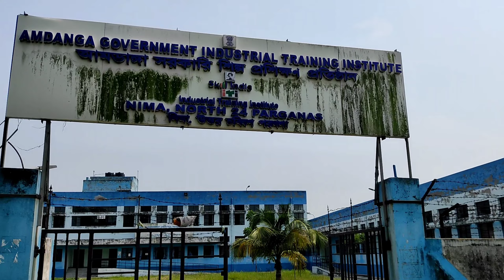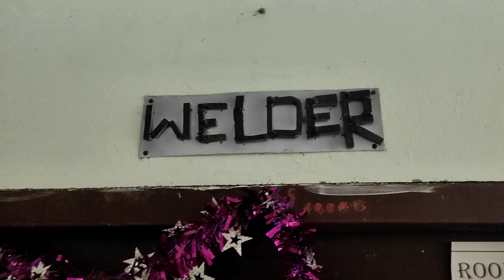বন্ধুর সাথে কলেজের রেজাল্ট আনতে গিয়ে😞 ja holo result 😱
vlogs= 10

college a result ante giya ja holo
iti college iti college AMDANGA GOVERNMENT INDUSTRIAL TRAINING INSTITUTE, Kolkata, West Bengal

                                  🙏 ধন্যবাদ🙏